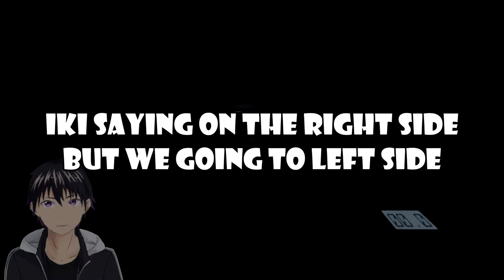Phasmophobia #16 - From pro to newbie